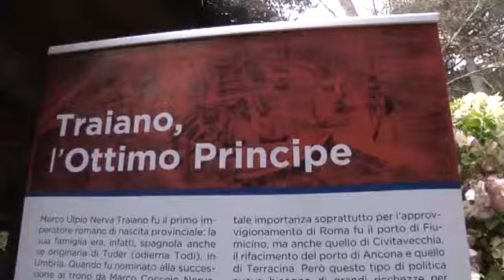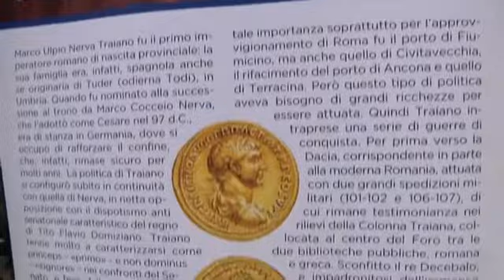Fiumicino iniziative comitato sesterzio - Canale 10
Prosegue l’attivita’ del comitato promotore del sesterzio di Traiano. Sono state lanciate due petizioni popolari con l’obiettivo di legare ancora di piu’ il nome dell’imperatore romano con la citta’ di Fiumicino.